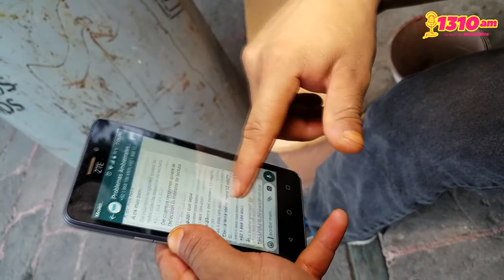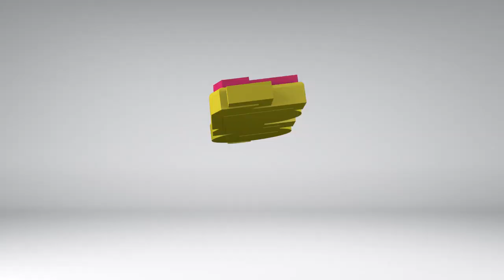Que esta haciendo con su celular !